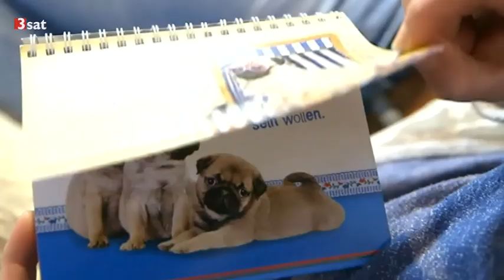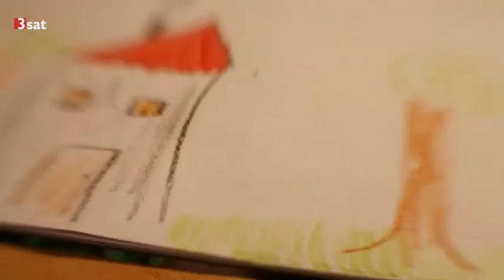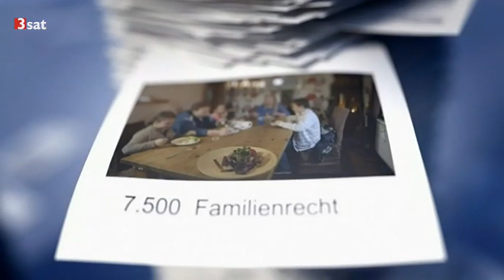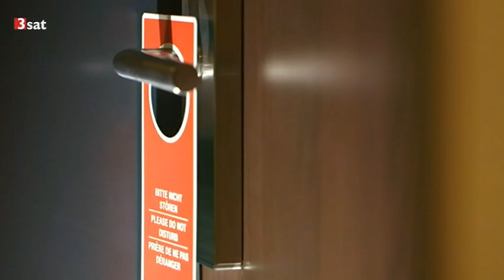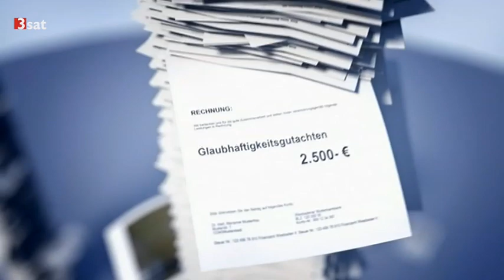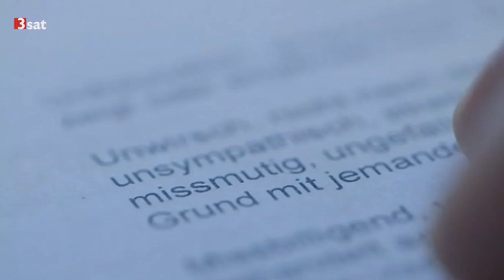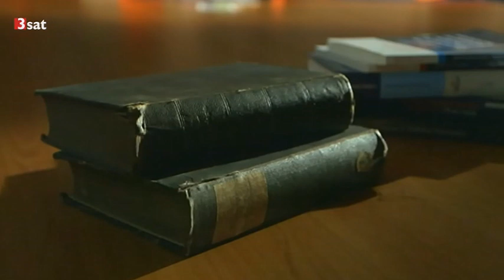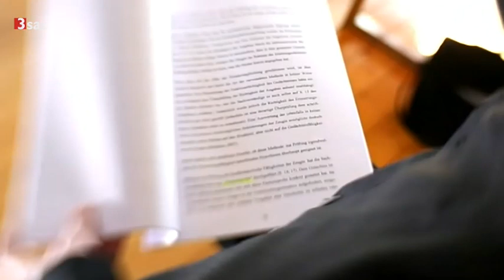34 Wissenschaftsdoku Gutachten Mangelhaft 20150323